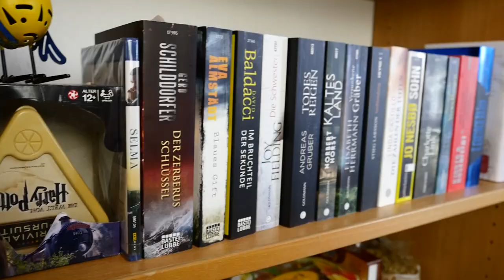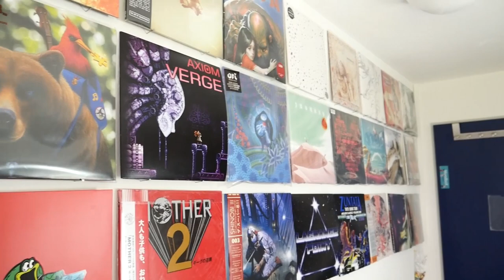Leben im Wohnheim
Wir haben drei im Wohnheim lebenden Studenten besucht und geschaut wie sehr sich ihre Persönlichkeiten in diesen vorgegebenen Zimmern spiegeln.